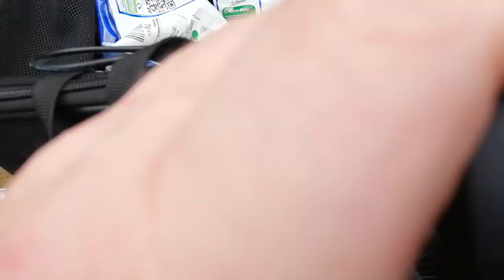Bear out and about Bournemouth and beyond alien encounters